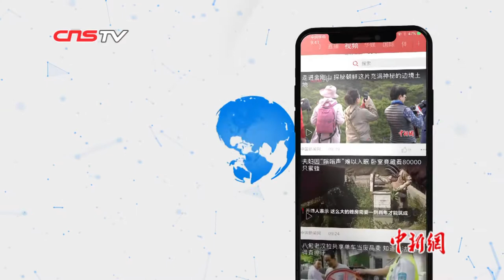用电动牙刷做叶雕，你见过吗？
随处可见的落叶也能成为艺术品？在上海长宁民间艺术家李亚非的手中，秋天上海马路上随处可见的梧桐树叶，经过清洗、蒸煮、刻绘……变成了一片片精美的叶雕作品。
        近日，在李亚非的工作室里，他向记者演示了叶雕的创作过程。挑选落叶叶片，平整叶面并清洗消毒，放平晾干后用碱水蒸煮再搅拌，清理叶面脏水。据李亚非介绍，制作叶雕的难点主要在“处理叶片”这个前期步骤。捡取的落叶叶片要薄厚适中、色泽均匀；碱水蒸煮的火候和时间要根据叶片的重量、大小调整……